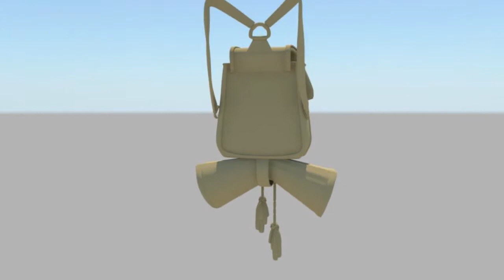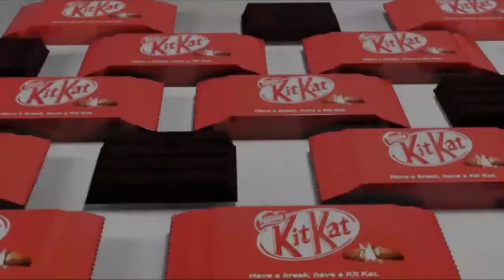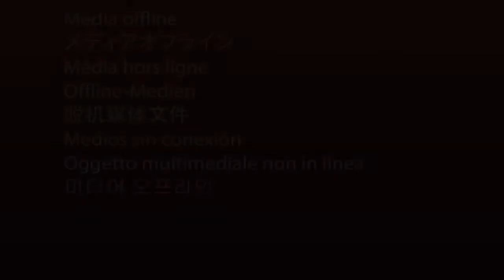3D Modelling Showreel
3d Modelling Showreel

Software : Maya